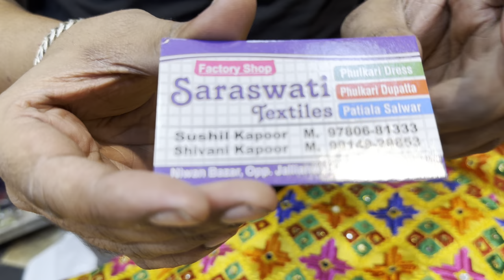PHULKARI & PAKISTANI SUITS😍 IN WHOLESALE RATE, BEST SHOP &QUALITY amritsar punjabi suits#phulkari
GOLDEN TEMPLE HERITAGE MARKET || Phulkari Suits Kurtis| phulkari dupattas | phulkari suits

Hello Guys, hope you all have enjoyed this video.

This vlog is very special as it’s about our visit to Amritsar. We visited Golden Temple, Jallianwala Bagh and yes, the wonderful markets. Everything here is so fascinating and attractive that I couldn’t hold myself from showing you all this wonderful place and of course markets. I was literally amazed and I really enjoyed every second I enjoyed in Golden Temple and took blessings. There is something really special about this wonderful place that you would definitely love to visit this place again.

About Us:
I'm Amrit. I make Youtube videos on  travel, fashion, beauty, food, lifestyle, exploring shopping destinations & lots of other crazy stuff in my own  way! Join me in this journey.

MUSICIAN: Cheel